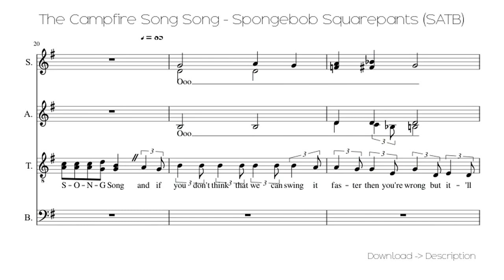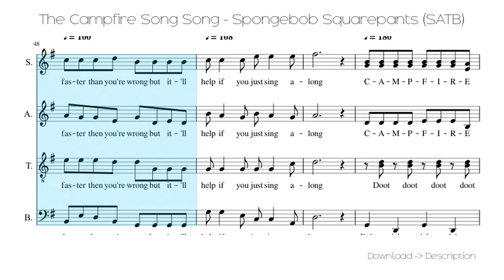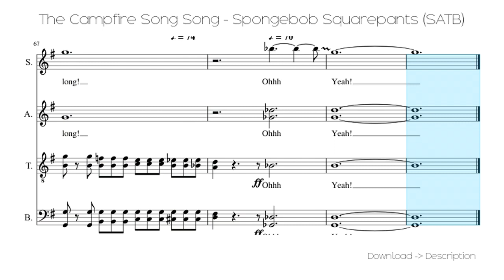🎶 The Campfire Song Song - Spongebob Squarepants (SATB)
Sheet for song: 🎶 The Campfire Song Song - Spongebob Squarepants (SATB)